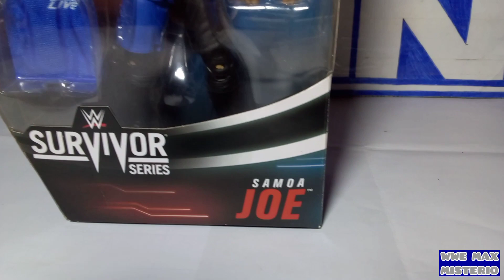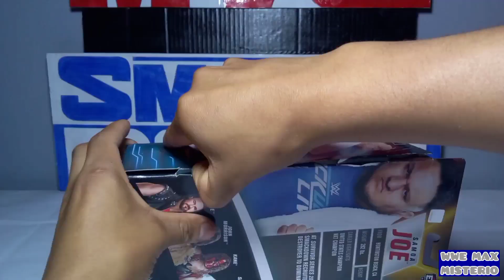FIGURA DE WWE: Samoa Joe élite - Survivor Series 2020 (Unboxing y review)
Les traigo el unboxing y review de esta gran figura de SAMOA JOE.😎🤘
Como ya lo dije en el anterior video... mandaré saludos en cualquiera de los review-unboxing de las 3 figuras que compré, ya que esperaré unos días más para que le dejen más comentarios a UWC WRESTLING.